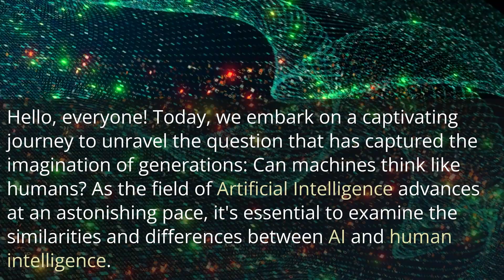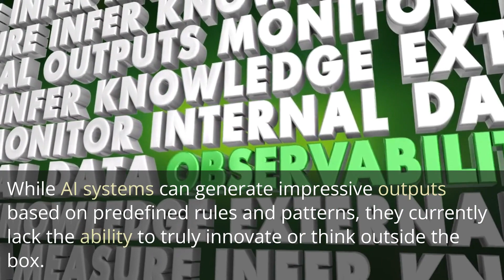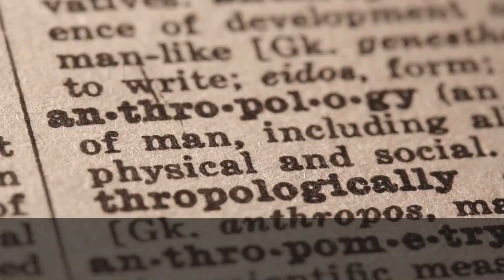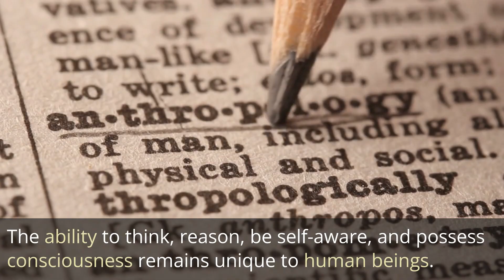AI vs. Human Intelligence: Can Machines Think?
In this thought-provoking video, we explore the age-old question: Can machines think like humans? Join us as we delve into the intricacies of AI vs. human intelligence, examining the capabilities, limitations, and philosophical implications of artificial intelligence. Discover the fascinating world of AI and gain insights into the ongoing debate surrounding the boundaries of machine cognition. Don't miss this captivating exploration of the intersection between technology and human consciousness!